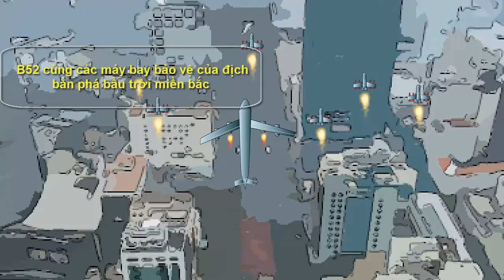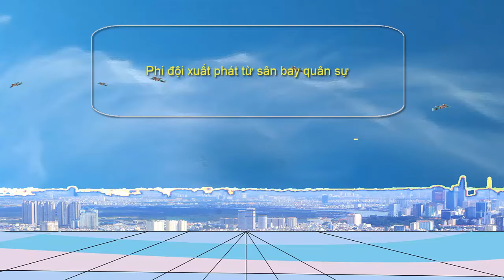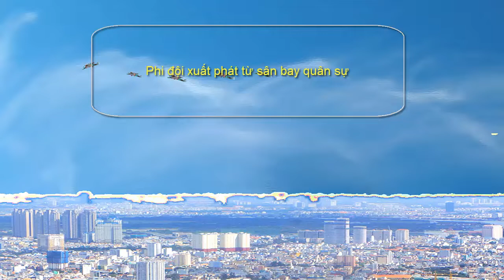PHI ĐỘI XUẤT KÍCH, BẢO VỆ BẦU TRỜI TÂP1, Phim hoạt hình, bắn hạ máy bay B52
PHIM HOẠT HÌNH , PHIM HOAT HINH, ĐIỆN BIÊN PHỦ TRÊN KHÔNG,
DIEN BIEN PHU TREN KHONG, TOON BOOM STUDIO, TOON BOOM HARMONY, PHIM CO TICH, PHIM HOAT HÌNH HAY,